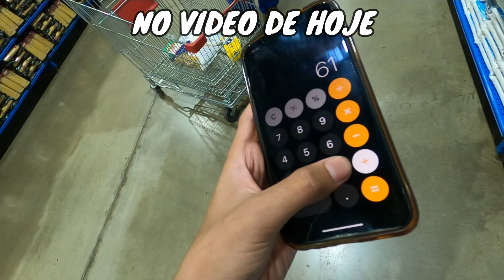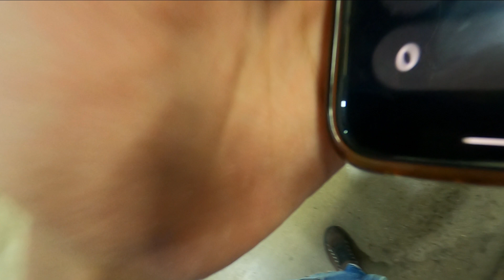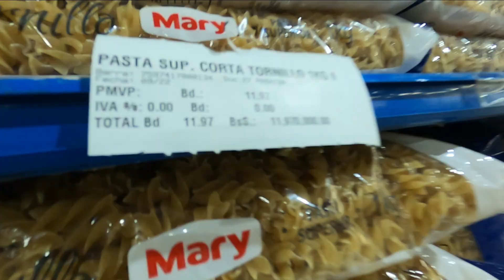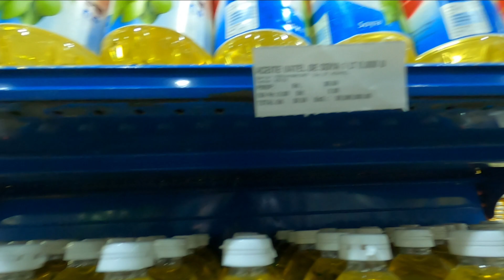GASTANDO Salário Mínimo NO SUPERMERCADO na VENEZUELA. *2022*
Neste video, fui ao Supermercado na Venezuela. Realmente fiquei chocado com a quantidade de comida que tem Nos supermercados da Venezuela, uma parte boa é isso, mas uma parte Ruim é o salário que não alcança para comprar comida pro mes tudo.
 Então mostrei a Realidade dos preços das comida no 2022 aqui na venezuela. Sera que tem melhorado o País socialista ou comunista?
@Jimmito en español